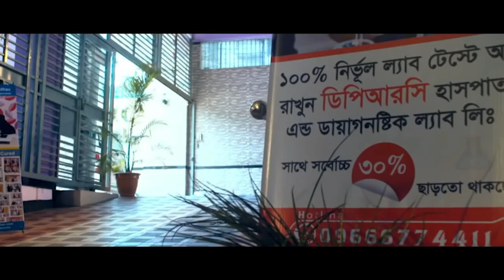১৮ বছর আগে সুস্থ হয়ে যাওয়া রোগী সাক্ষাতে এসে কি বললেন । PLID, AVN, AS, SPA, PID, PCID, Back Pain,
১৮ বছর আগে সুস্থ হয়ে যাওয়া রোগী সাক্ষাতে এসে কি বললেন । PLID, AVN, AS, SPA, PID, PCID, Back Pain,